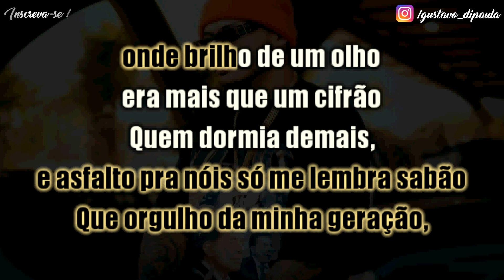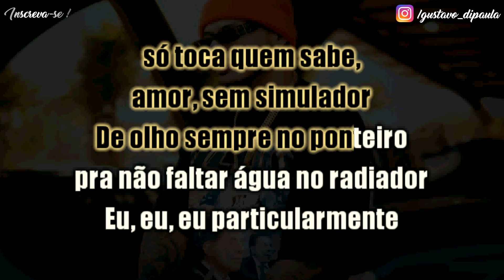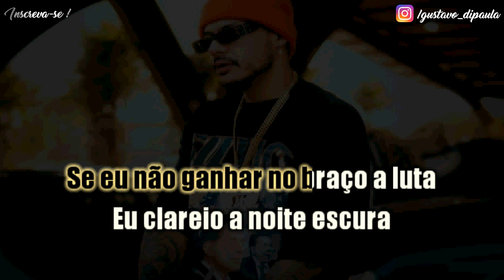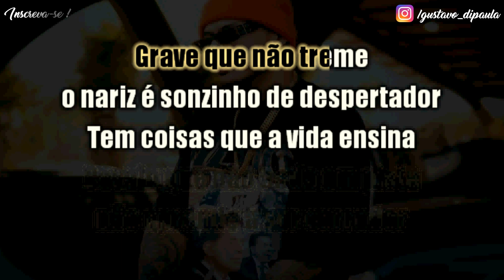Mais brabo que o vovô - Hungria - Karaoke Playback Instrumental Letra